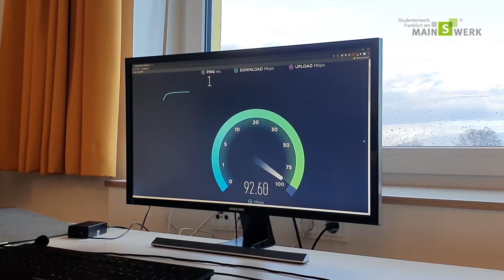Wohnen – So lebt es sich in unseren Wohnheimen!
Du hast Dich schon immer gefragt wie es ist in einem Wohnheim des Studentenwerks zu wohnen? Simon, Student und Bewohner der Ludwig-Landmann-Straße nimmt uns mit und zeigt uns seine WG im Wohnheim.